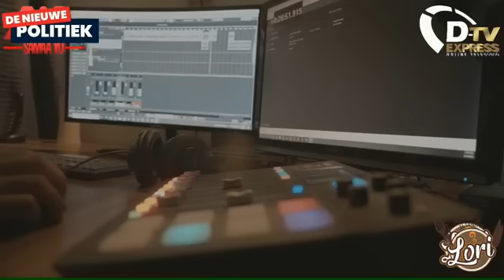De nieuwe politiek live: training voor mannen in de gevangenis